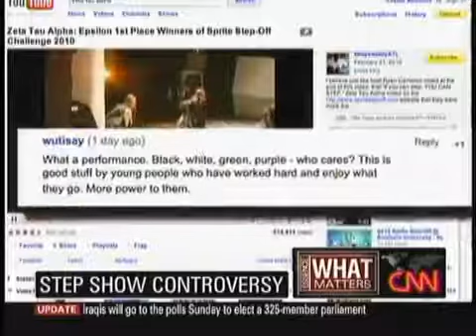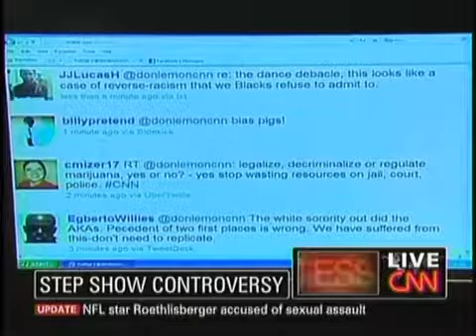CNN coverage of 2010 Step Off Controversy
CNN 2010 coverage of Sprite Step Off Controversy. Segment title: "Step Show Controversy."

Uploaded to cite as a source of the book "Awakenings."